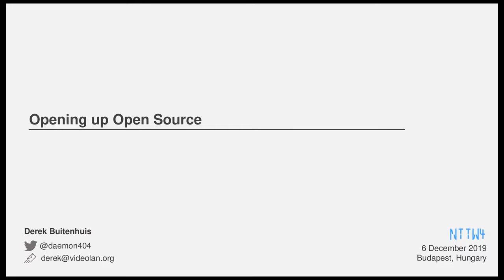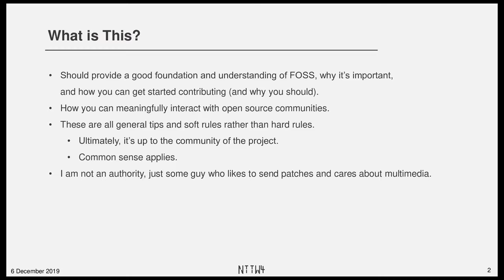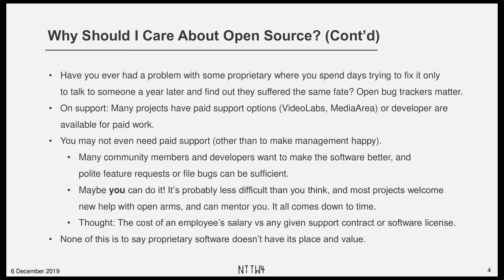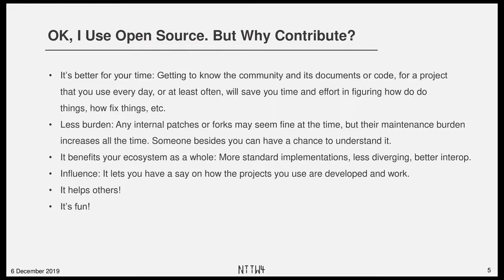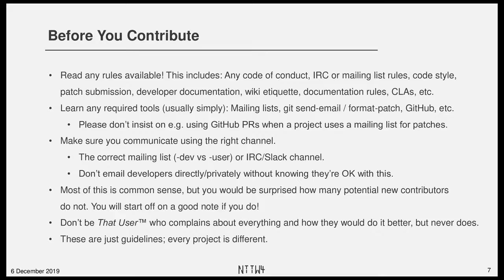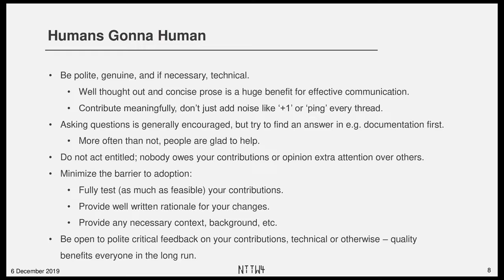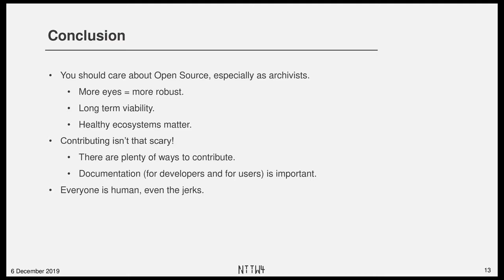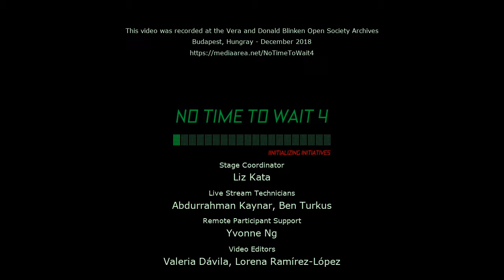No Time To Wait - S04E20 - Derek Buitenhuis - Opening up Open Source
Derek Buitenhuis presents "Opening up Open Source"

Do the words 'open source' scare you (or your boss)? Do you want to contribute but don't know how? Did an angry person reply to your email scolding you for top-posting? This talk is for you! It will cover various real world relevant aspects of open source communities and projects, as well as put to rest various bits of FUD (fear, uncertainty, and doubt) that vendors may throw around. It'll cover best practices for interaction and contributing to open source projects and their communities (specific to archival, and also a more general foundation) on issue trackers, mailing lists, etc., with confidence, so that everyone can benefit.